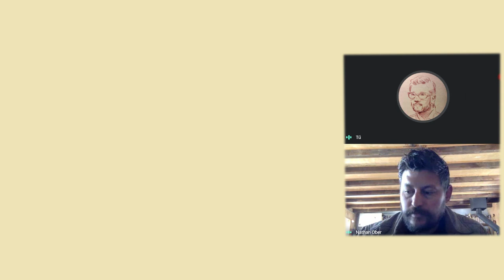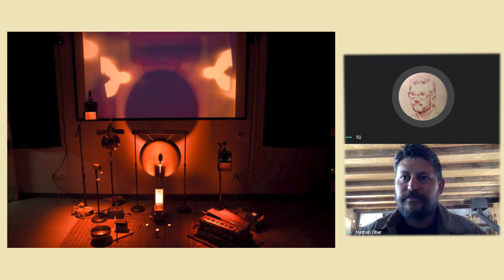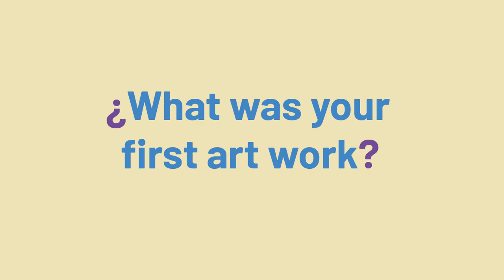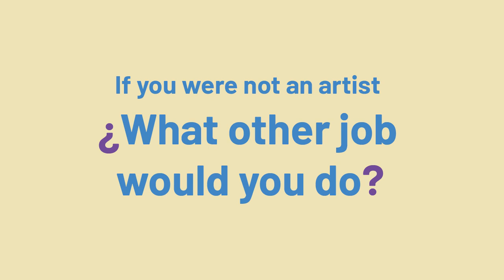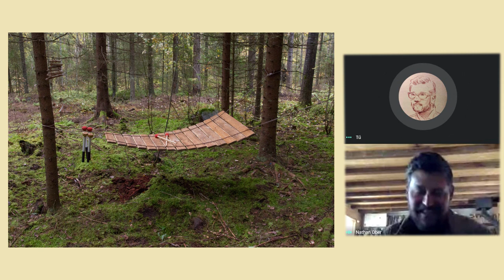Nathaniel Ober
Nathaniel Ober is a multimedia sound artist, based in southern California. His work explores the relationships of human perception and natural phenomena through immersive multi-sensory installations.

In this conversation, we talked about his career as an artist, his beginnings in the field and some of his current projects. His work oscillates between the use of different media such as traditional painting and drawing, but he also explores sound-making, and building things; in a way of “meditational release” that allows him to make art.

His work has been featured at the Yerba Buena Center for the Arts in San Francisco, and at the Parque Explora in Medellín Colombia, Arteles Creative Center in Finland as well as ISEA (International Symposium on Electronic Art). Enjoy our artiststalk from this week! If you want to know more about